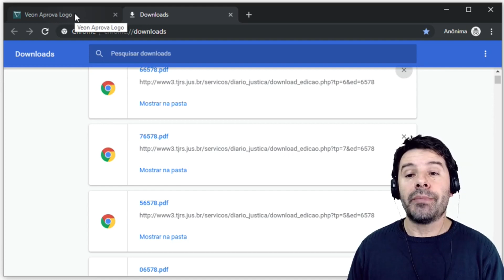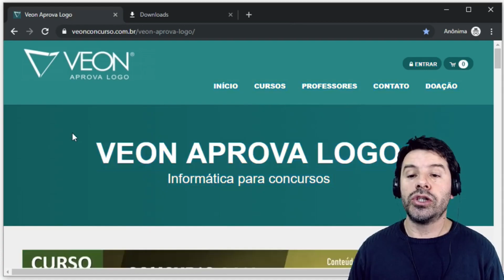Questões Google Chrome para Concursos | Aula 14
Aula 14 sobre o navegador Google Chrome para concursos.
O professor resolve uma questão falando sobre Teclas de atalho para downloads.